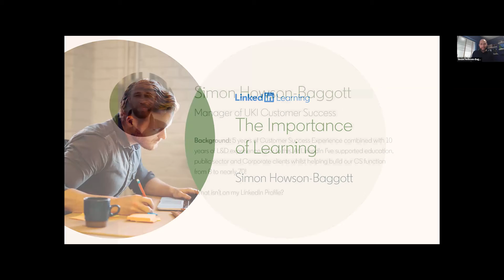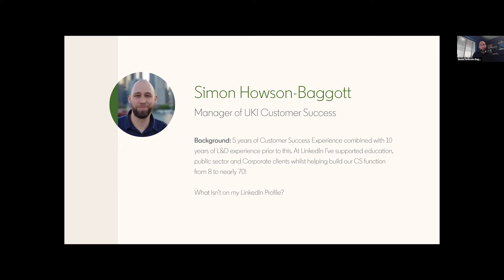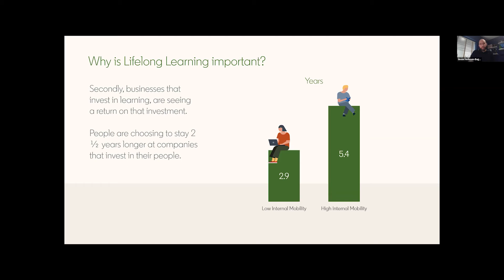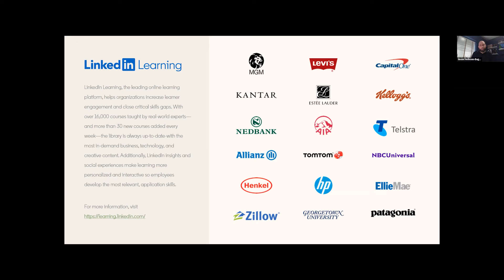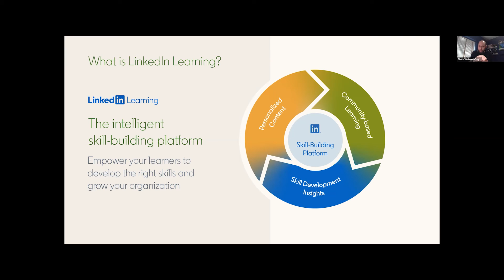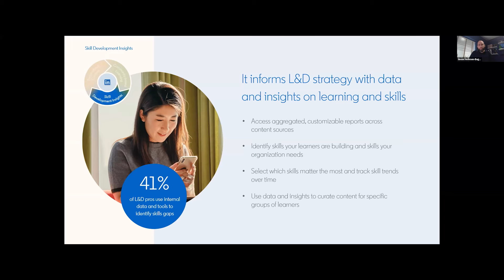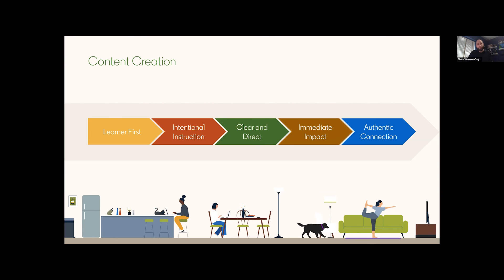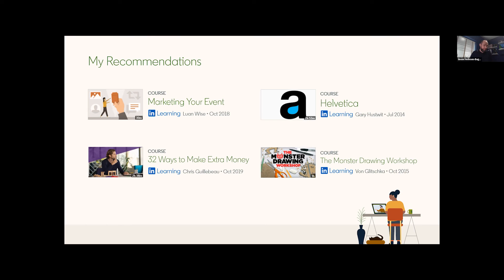An Introduction to LinkedIn Learning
An Introduction to LinkedIn Learning with Customer Success Leader, Simon Howson-Baggott.